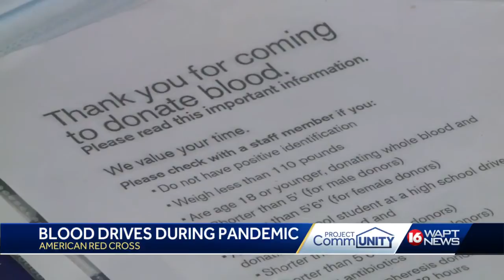American Red Cross holds blood drive